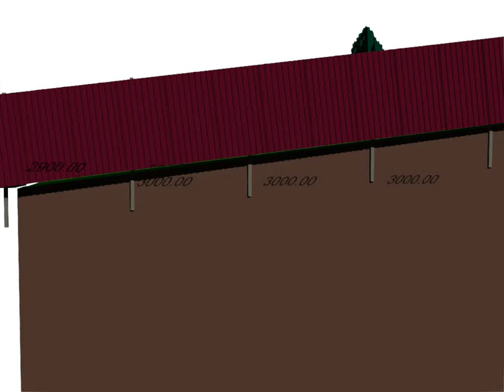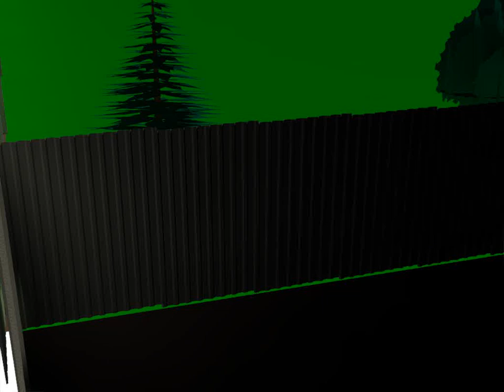Итоговое видео в 3D